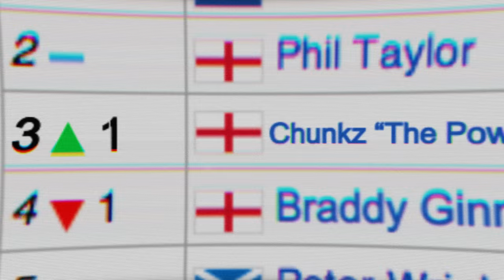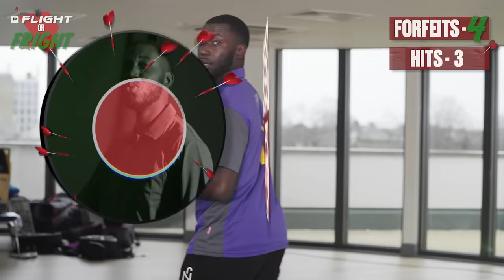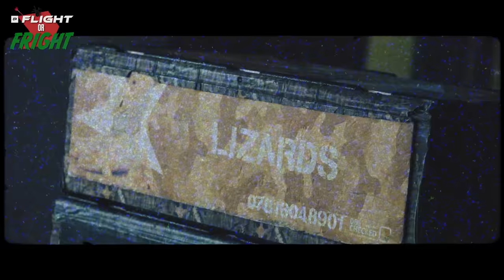HARRY HOWLS FOR HELP | CHUNKZ FILLY HARRY PINERO AJ PLAY FLIGHT OR FRIGHT | EP 1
This video was filmed and produced in a safe manner with all necessary checks and precautions. Stay Safe.